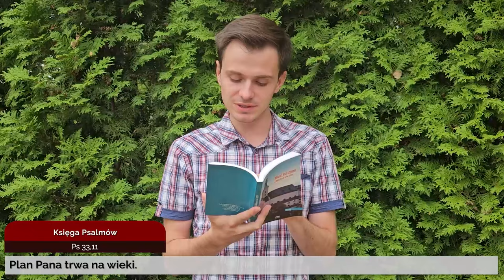Codziennik biblijny, słowo na dzień 30 sierpnia 2024 r.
ks. Mateusz Mendroch, Parafia Ewangelicko-Augsburska w Cieszynie
Rozważanie biblijne na Słowo dnia:

Plan Pana trwa na wieki.
Księga Psalmów 33,11
Codziennie o 7 rano spotkanie z Biblią.